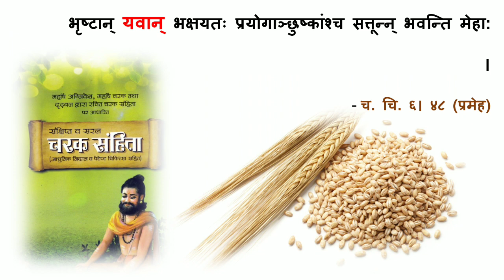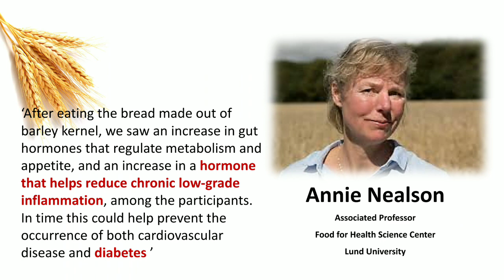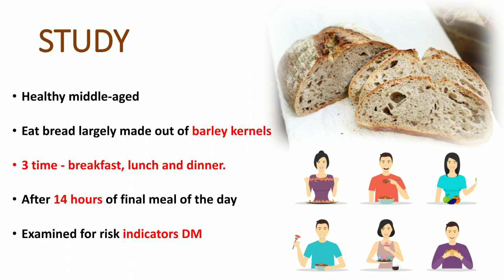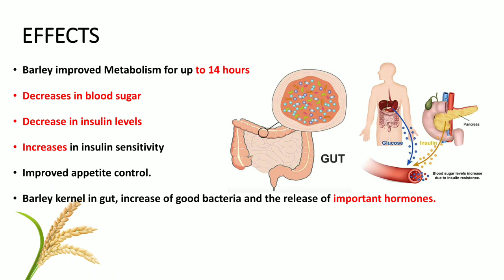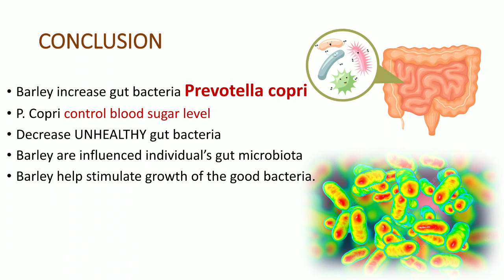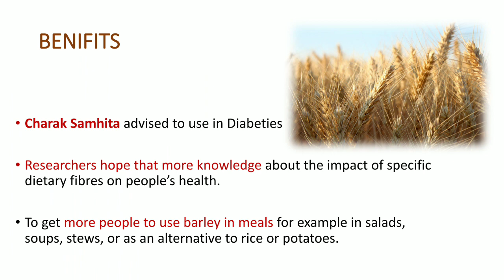"Barley - Help in controlling Blood sugar " Explained by Dr. Pravinkumar A. Mishra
In this lockdown where body activities are less, prevention and control of diabetes  has become very important. Here’s good news for all of you who want to prevent and control their diabetes. A study reveals that barley can rapidly improve your health by reducing blood sugar levels and risk for diabetes. The Lund University study found that the dietary fibres found in barley, which can also help to reduce obesity and cardiovascular condition.

 This video is the collective effort to explain following points.

- Barley's action on gut.
- Bacteria Prevotella copri controls blood sugar.
- Extra benefits of barley.

यह लॉकडाउन जहां शरीर की गतिविधि कम हो रही है, मधुमेह को रोकना और नियंत्रित करना बहुत महत्वपूर्ण हो जाता है। यहां आप सभी के लिए अच्छी खबर है कि  डायबिटीज से बचाव के लिए हम प्रतिदिन सफल तरीके से यव का प्रयोग कर सकते है । एक अध्ययन से पता चला है कि जौ (barley) रक्त शर्करा के स्तर और मधुमेह के लिए जोखिम को कम करके आपके स्वास्थ्य में तेजी से सुधार कर सकता है। लुंड यूनिवर्सिटी के अध्ययन में पाया गया है कि जौ में पाए जाने वाले आहार फाइबर, जो मोटापा और हृदय की स्थिति को कम करने में भी मदद कर सकते हैं।

 यह वीडियो निम्नलिखित बिंदुओं को समझाने का सामूहिक प्रयास है।

- शरीर में glucose के पाचन पर जौ की क्रिया
- बैक्टीरिया प्रीवोटेला कोपरी का ब्लड शुगर पर नियंत्रण
- जौ के शरीर पर अतिरिक्त लाभ

Our channels  effort is to give you true news and all recent updates on Ayurvedic & herbal related topics.